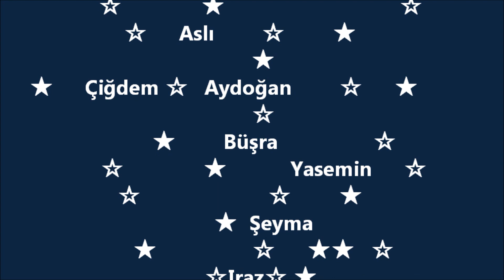Hayatımın Sonuna Kadar - Metehan ALTUN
Мєтєhaη aʟтυn